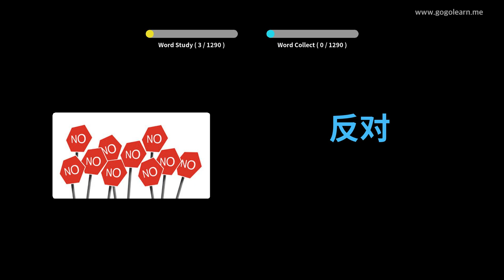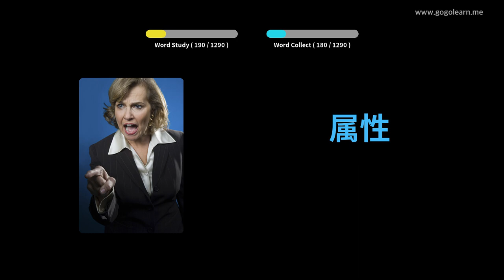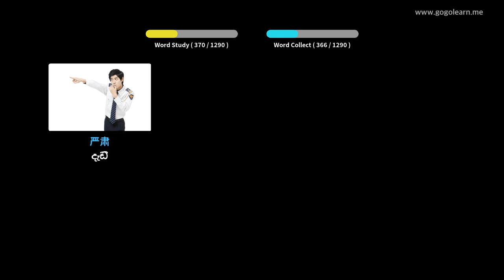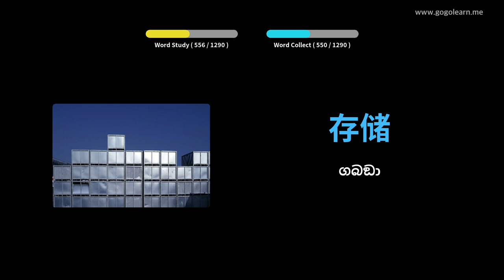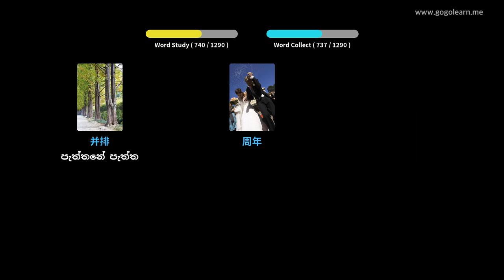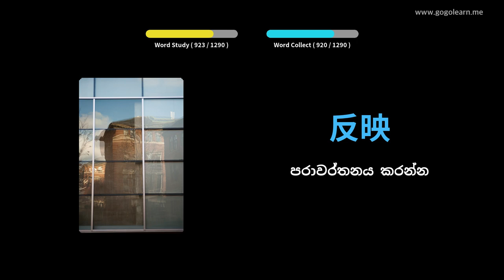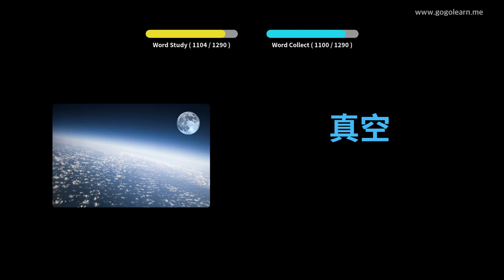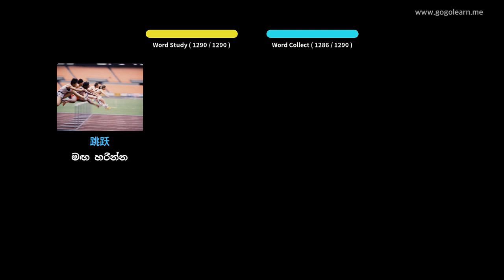චීන වචන මාලා ශිෂ්‍යයා | Golearn